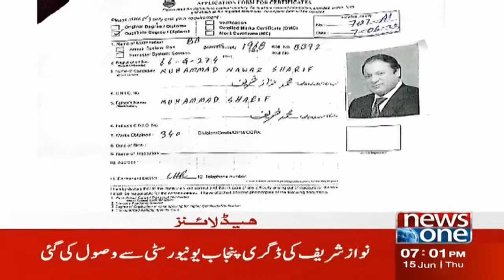7 PM Headlines | Intermediate Exams Postponed | NewsOne | 15 June 2023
7 PM Headlines | Intermediate Exams Postponed | NewsOne | 15 June 2023